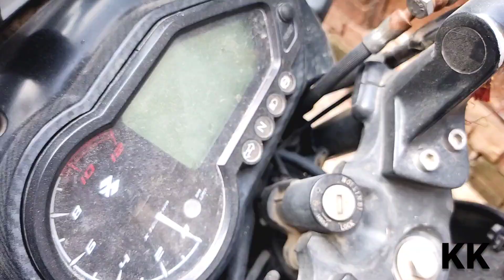Restoration of old pulsar 150|old to new modified 🔥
pulsar restoration

pulsar bike restoration

pulsar bike modified

pulsar cafe racer

pulsar 150

pulsar 150 restoration

bike restoration

bike lover

ktm

ktm lover

my 10 year old bajaj pulsar 150 restored back on road now

bajaj pulsar 150 2013 restoration

bajaj pulsar 220 restoration

pulsar 150 restoration start after 3 years

pulsar 180 rebuild finishing touches

pulsar 150 full engine restoration pulsar 150 engine rebuild

apni new superbike  Kawasaki ninja h2 ka sath ke sath ride kar he li delivery

jaat prabhjot

elvish yadav